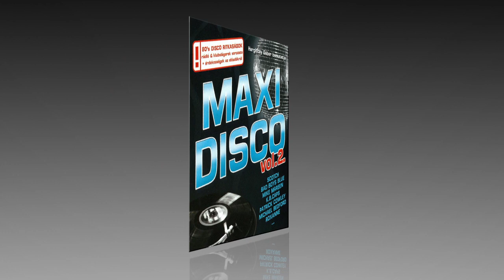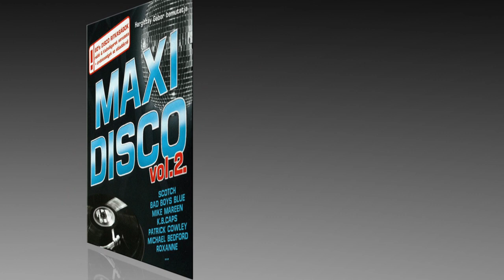K.B. Caps - Julia (Special Maxi Version)